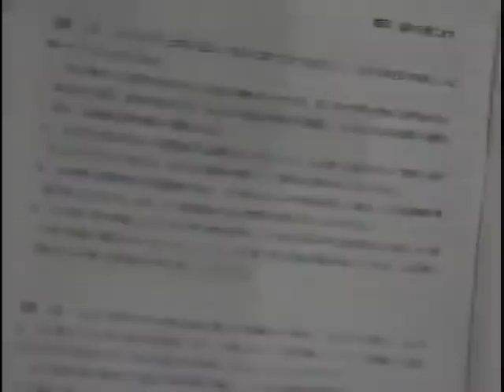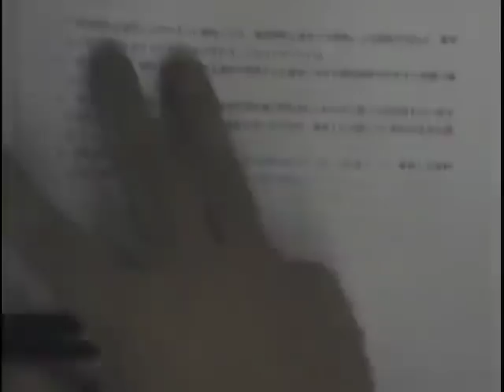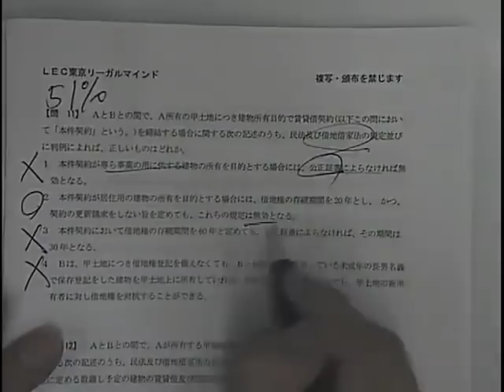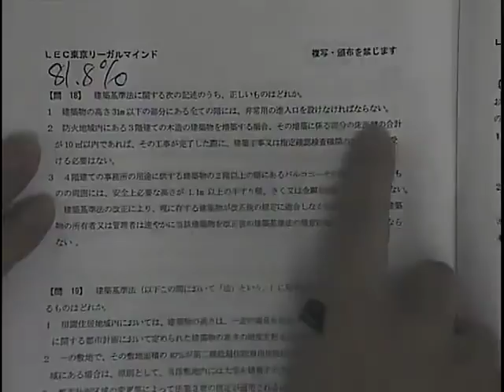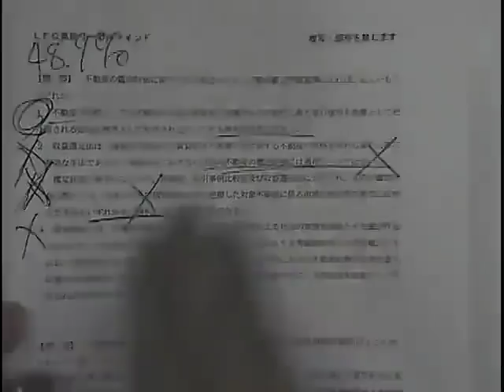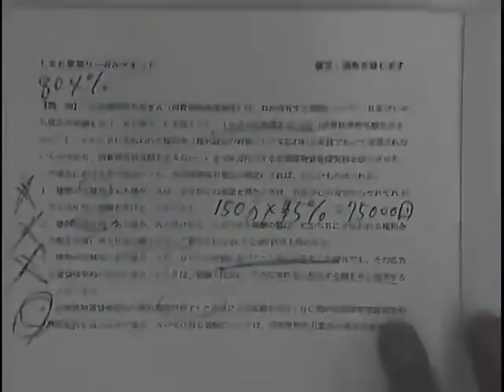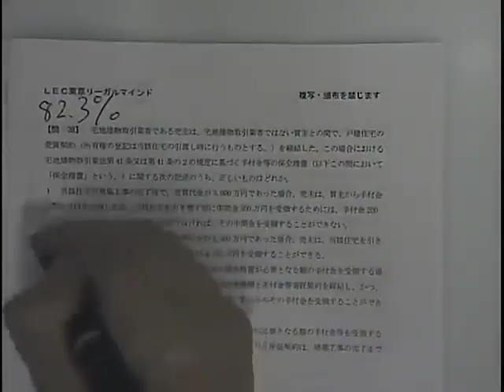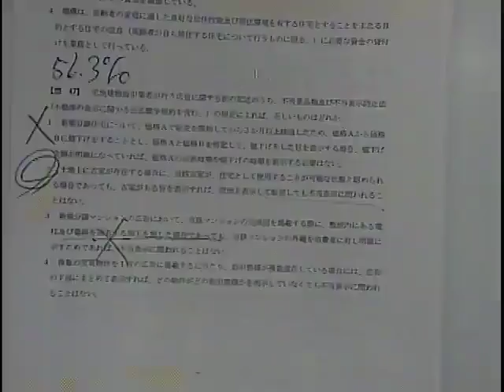【ＬＥＣ宅建士】２０１８宅建士試験 本試験解説会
2018年11月28日（水）実施「2018宅建士試験 本試験解説会」の模様を配信！

水野講師のブログ（水野健の宅建・合格魂！養成ブログ）